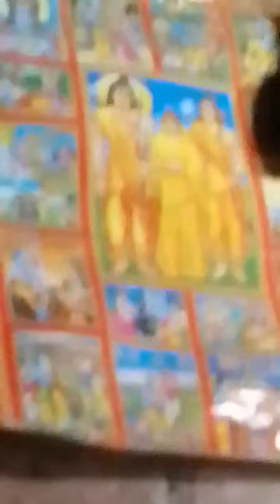16 July 2023